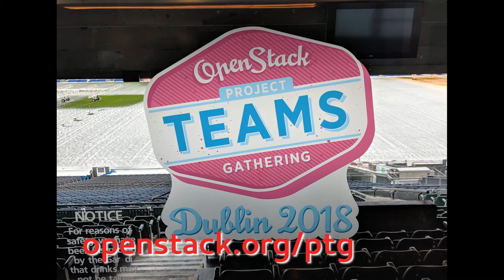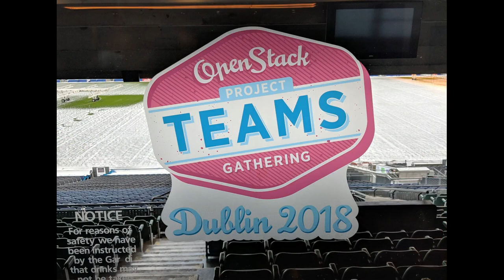Mark Goddard talks about Kayobe at the recent OpenStack Project Teams Gathering